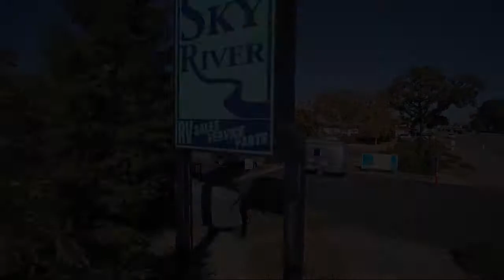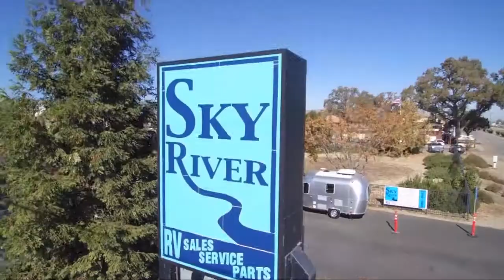2020 Newmar Ventana 3407 Paso Robles Pismo Beach Atascadero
2020 Newmar Ventana  3407 Stock Number: NW2002 Vin:4UZACHFC3LCLW3712.